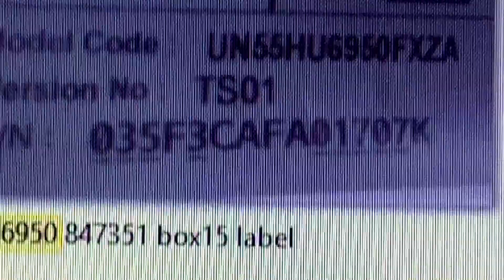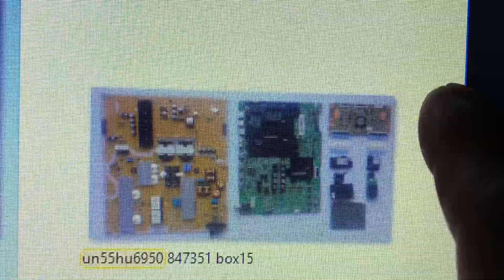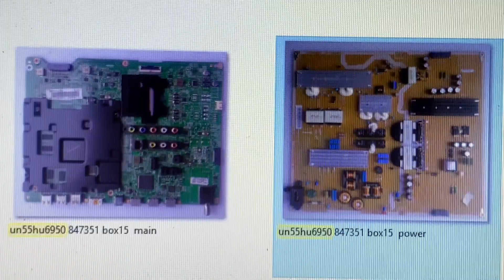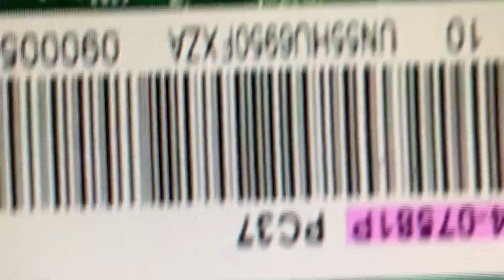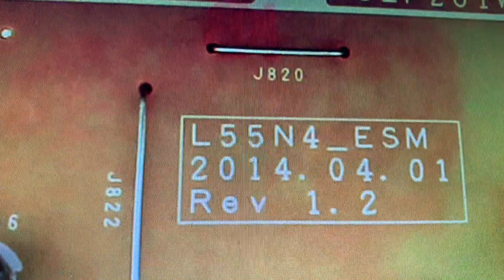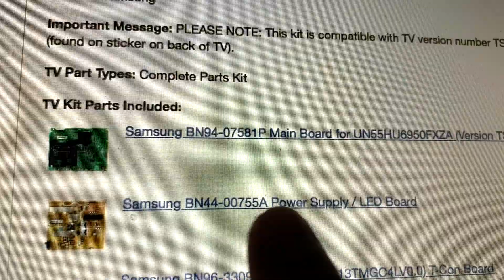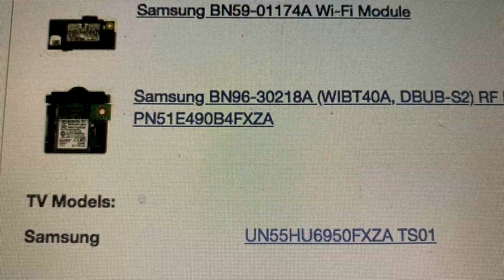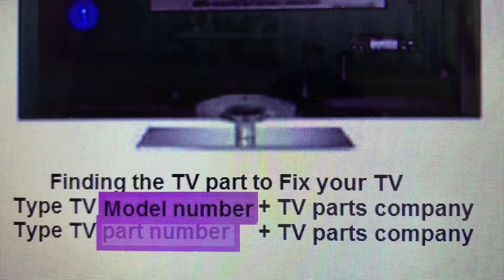UN55HU6950FXZA TS01 Main board Part number BN94-07581P power supply part number BN44-00755A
T-con board BN96-33091A  WI-fi Module Part number BN59-01174A
Samsung LED TV  parts